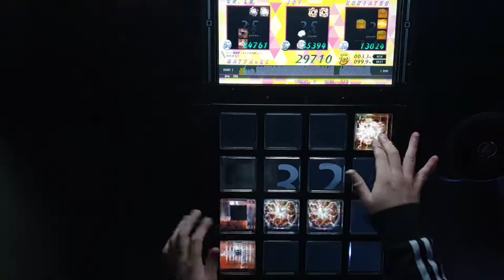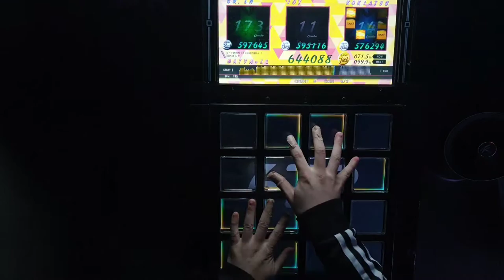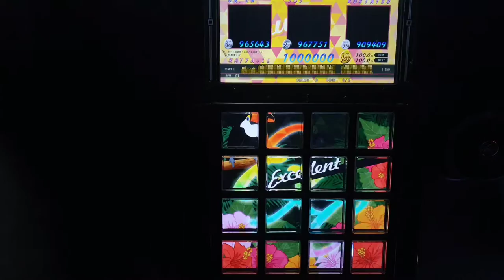【jubeat festo】FLOWER [EXT] EXC By MATYA*LL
유비트 플라워
FLOWER EXC